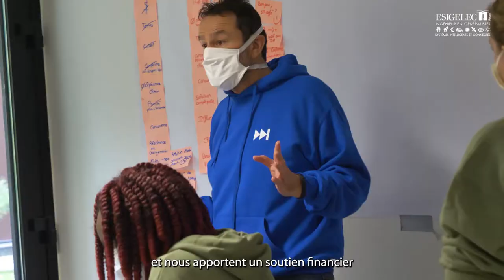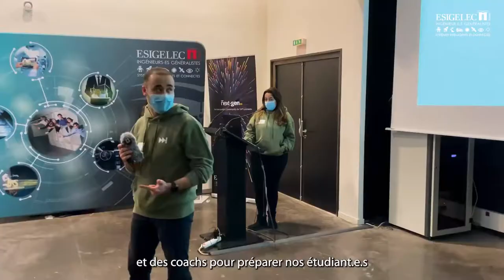INNOJAM / Portrait de l'organisatrice ✨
Portrait de l'organisatrice ✨
L'Innojam c'était le 27 Octobre dernier ! Nous vous proposons de découvrir plus en détails l'événement dans les yeux de son organisatrice : Fadoua BOUZBOUZ 🚀

💬 Cette édition est spéciale car nous célébrons aussi cette année les 120 ans de l'école. En quelques mots, l'Innojam c'est :

👩🏼‍💻 Un véritable challenge pour nos étudiant.e.s
🤝 Des entreprises qui nous accompagnent
✅ Une équipe de bénévoles survoltée
🤝 Des partenaires présents durant tout le hackathon

Un grand merci à toute l'équipe bénévole ! ✨ (cc Eglantine Charuault, Benjamin Naze, Laure Mathilde KI, Lily-Jade ROLDAO, Julien Maleplate, Diane Marie SIMDE, Arthur Chevrel, Yasmine Chafouk, Estelle Ziegler, Axel VISSOH !